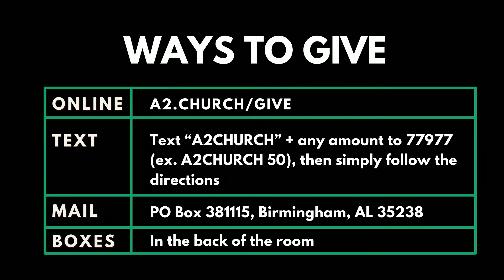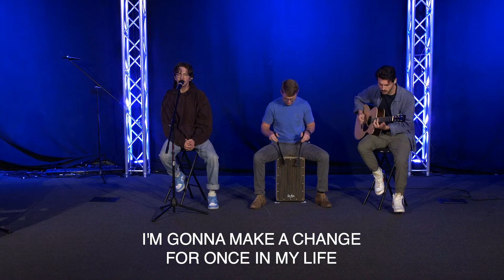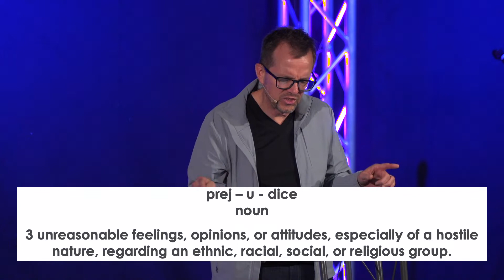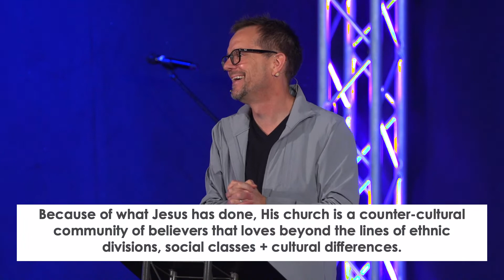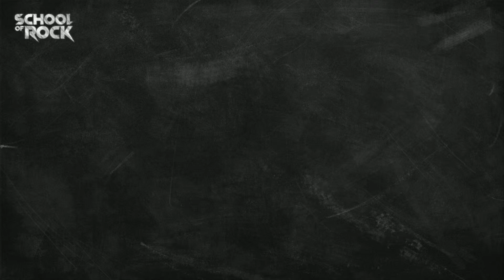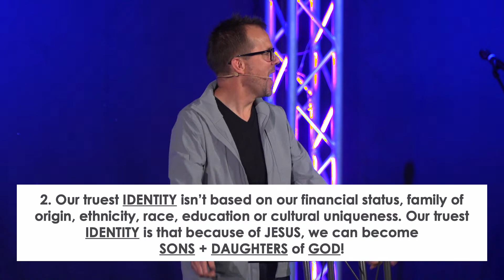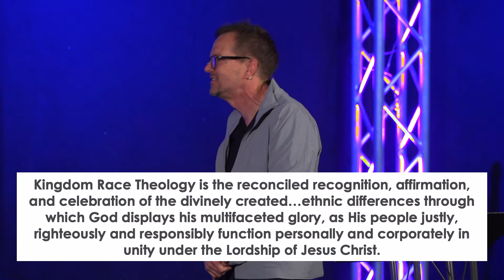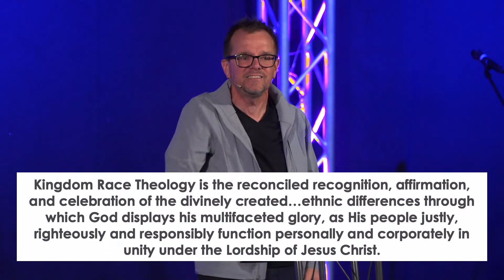Black or White/Man In The Mirror (Truth About Racism) || Chris Goins || SCHOOL OF ROCK - Part 6